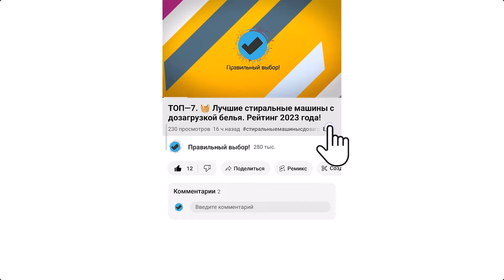Видеорегистратор Digma FreeDrive 118 Dual